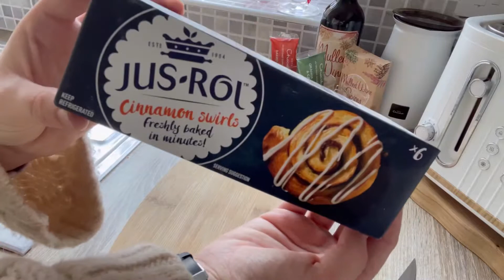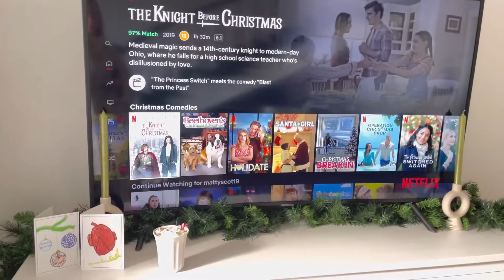MY CHRISTMAS TREE AND DECOR FOR 2021 🌲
Hey guys welcome to another video. This one is extra special…. It’s our Christmas tree and decor for 2021. Our last Christmas in this home we’ve been in for years.

Please follow: Instagram- shanellecook
Please follow: Instagram- oursousewemadeourhome

Music is all from a vidio subscription

Musician: Rook1e

Musician: Rook1e

Musician: Rook1e

Musician: Rook1e

Musician: Rook1e